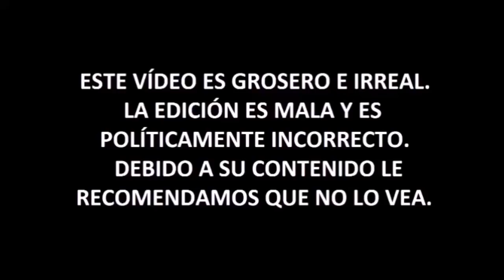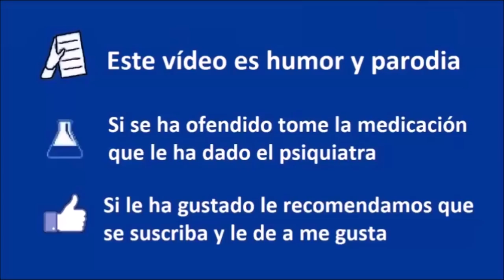La hipersexualización femenina - Asadaf - Coto de Caza Progre 14